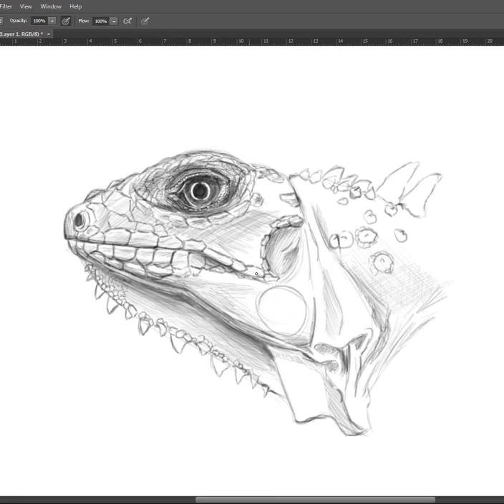Iguana drawing digital art time lapse YouTube short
Reptile drawing / digital art of an Iguana head, using Photoshop & Wacom Cintiq drawing tablet. This one was actually quite difficult and time consuming to draw due to all the scale detail, but I really like the way it turned out. This is part of my 'Dragon design' drawing video where I started by studying / sketching lots of different animals, before then combining them to make an epic dragon illustration! See links below for the full narrated version :)